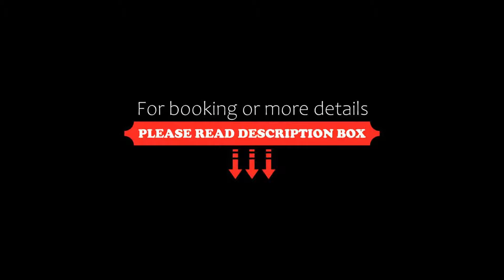Hotel Domspitzen, Cologne, Germany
About Property:
You're eligible for a Genius discount at Hotel Domspitzen! To save at this property, all you have to do is sign in.
Located next to Cologne Main Station, this hotel offers modern rooms, free WiFi and a daily breakfast buffet. The impressive Cologne Cathedral is a 5-minute walk away.
All of the contemporary-style rooms at the Hotel Domspitzen include satellite TV and have a private bathroom.
A hearty breakfast buffet with hot and cold dishes is provid...
Property Type: Hotel
Address: Domstr. 23-25, Altstadt-Nord, 50668 Cologne, Germany
Searching For
1. Hotel Domspitzen - Cologne - Germany
2. Hotel Domspitzen - Cologne - Germany Address
3. Hotel Domspitzen - Cologne - Germany Rooms
4. Hotel Domspitzen - Cologne - Germany Amenities
5. Hotel Domspitzen - Cologne - Germany Offers and Deals
Audio Credit:
Track Title: Reasons To Hope
Artist: Reed Mathis